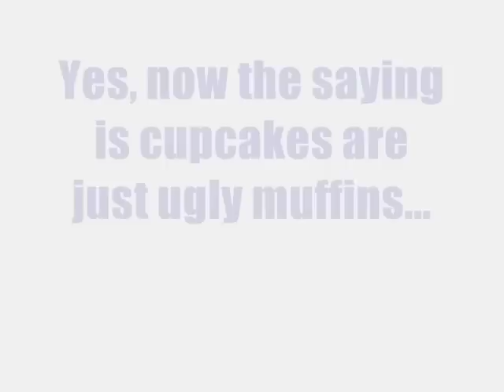Muffins are just ugly cupcakes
Or is it cupcakes are just ugly muffins? Find out in this video.
Also, I spent a long time making this, so please leave nice comments.